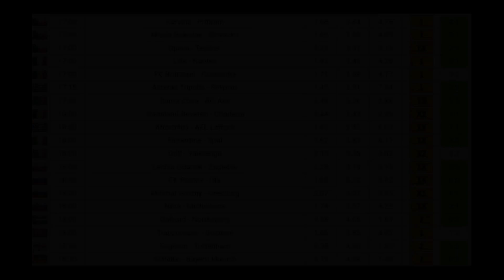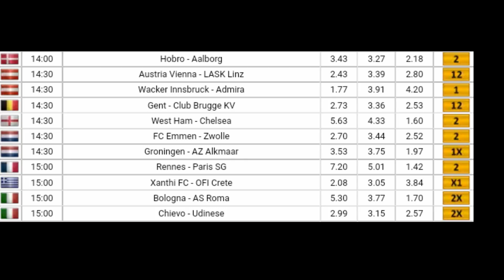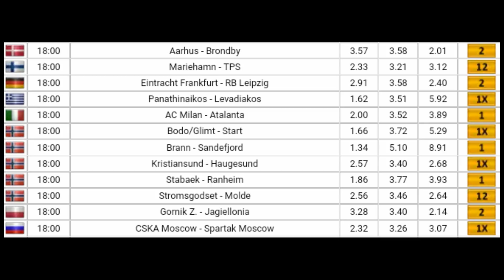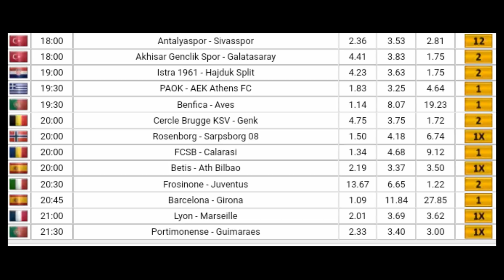Football Betting Tips - 23.09.2018 - KING GERMANY